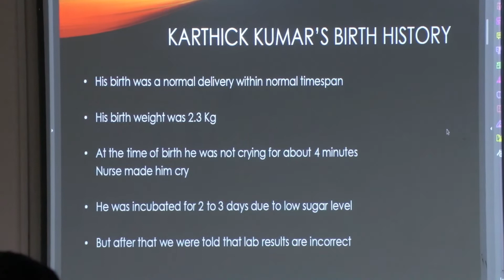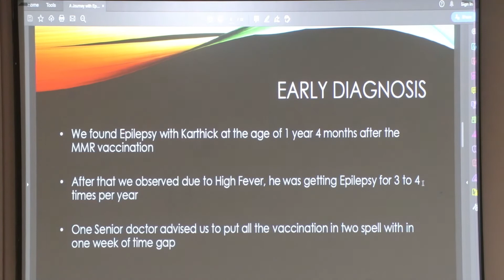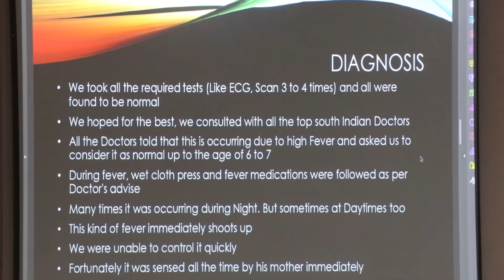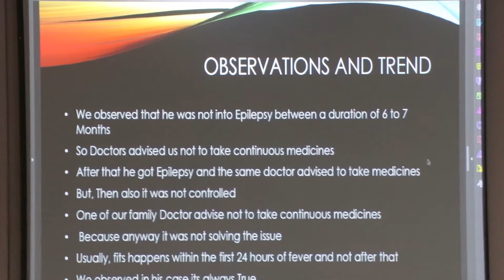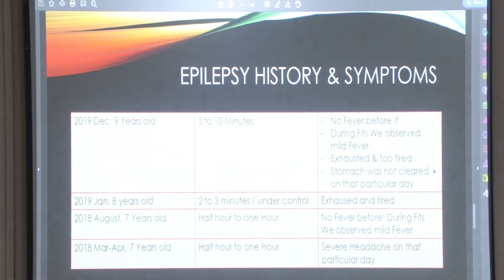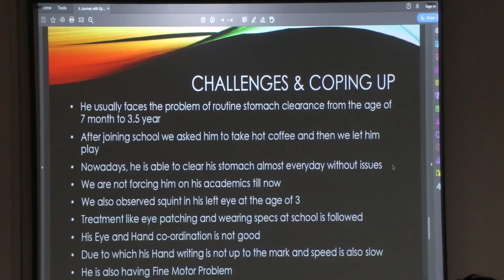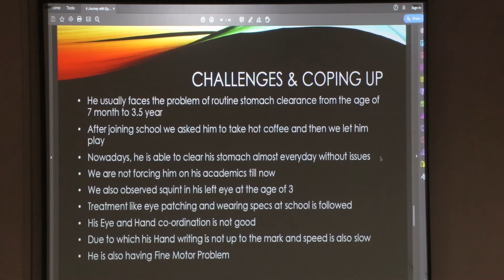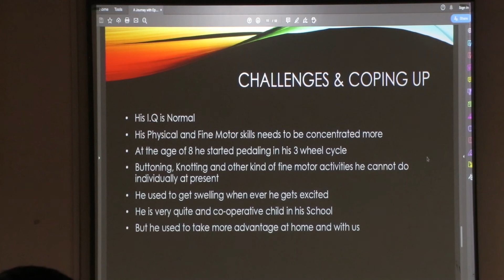Parent : Mr. J.Prem Kumar, Workshop on Epilepsy and Autism, Dept of Social Work, Loyola College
Topic :
A Journey with Epilepsy

About the Speaker :
Working in a private company as an Engineer.
Wife is doing Special B.Ed in Tamil Nadu University.
Son is P.K. Karthick Kumar, 9 years old.